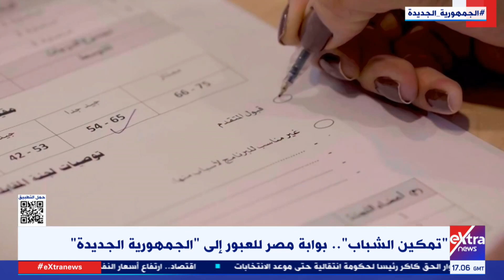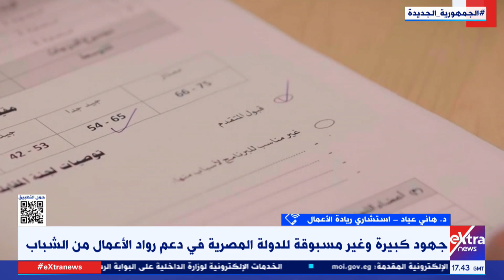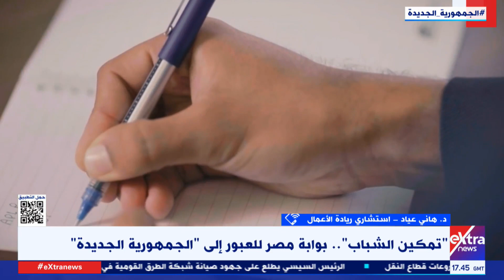تغطية خاصة| متابعة لجهود الدولة في دعم الشباب وإسناد مناصب قيادية لهم مع خلود زهران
12 أغسطس 2023